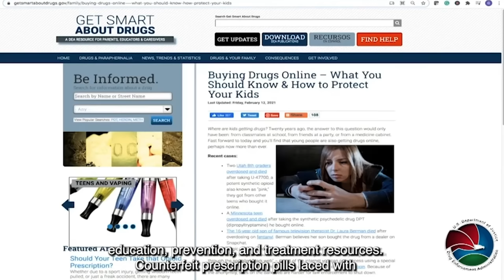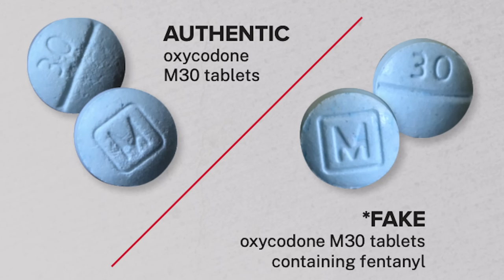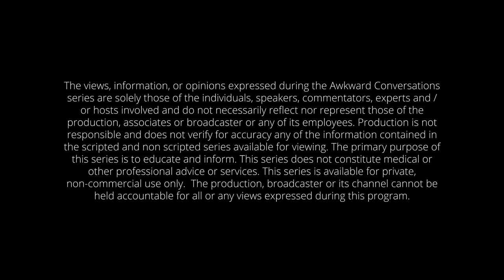Preventing Drug Misuse Among College Students (Part 2) | Awkward Conversations S2E4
Choosing a college or a university with your child is a big decision.Today, we are continuing the conversation about substance use among college students by talking through how best to choose a school that is serious about substance abuse prevention.

Host and Full House and Fuller House star Jodie Sweetin, is once again joined by special guests: Amy McCarthy, Clinical Social Worker at Boston Children's Hospital, Rich Lucey, who is the Senior Prevention Program Manager of the Community Outreach and Prevention Support section for the DEA, Sally Linowski, who is the Associate Dean of Students Off Campus Student Life and Community Engagement at the University of Massachusetts Amherst, and recent college graduate and star of season 1 of Awkward Conversations Seychelles Mizel.
In this episode, you will hear important advice for how to get the most out of your college campus tours by asking the right questions related to substance use prevention. Seychelles talks about using vlogs to get a better idea of campus life and culture before choosing a school.

KEY TAKEAWAYS:
When touring colleges, be sure to ask about what mental health resources are available and what their policy is on substance use. You can also ask to meet with someone in the Student Affairs office to talk about prevention activities and services. One thing parents can do is make sure that your kids know they can always call if they are struggling with substance abuse or any other issues that they might face at school. Parents should embrace technology, like FaceTime, as a way to stay in touch with your student. It also helps when looking for warning signs of substance abuse so you can see their face, see how they are doing, or even see the people they are hanging out with.

Resources:
Resources for parents, educators, and caregivers wanting to learn more about how to effectively keep an open dialogue with children about drug use, signs of use, and more
Growing Up Drug Free: A Parent's Guide to Substance Use Prevention
Let’s Talk About it! Podcast with Greg Grunberg

About Elks
As a 150-year-old organization, they are 100% inclusive with a membership of close to 1 million diverse men and women in over 2,000 Lodges nationally, and while they consider themselves faith based, they are nondenominational and open to all creeds. The Elks have always prided themselves on civic duty, and the Elks Drug and Alcohol Prevention (DAP) program is the nation's largest all volunteer Kids Drug & Alcohol Use Prevention program. The Elks are also strong supporters of our brave men and women in the military, having built and donated the nation's first VA Hospital to the U.S. government. The Elks have donated more than $3.6 billion in cash, goods, and services to enrich the lives of millions of people!
About DEA The United States Drug Enforcement Administration was created in 1973 by President Nixon after the government noticed an alarming rise in recreational drug use and drug-related crime. A division of the Department of Justice, DEA is tasked with enforcing the controlled substances laws by apprehending offenders to be prosecuted for criminal and civil crimes. DEA is the largest and most effective anti drug organization in the world, with 239 domestic locations and 91 foreign offices in 68 countries.

Watch Awkward Conversations Season 1 the series:
Awkward Breakfast Conversations - Ep. 1
Awkward Lunch Conversations - Ep. 2
Awkward Dinner Conversations - Ep. 3

The views, information, or opinions expressed during the Awkward Conversation series are solely those of the individuals, speakers, commentators, experts and or hosts involved and do not necessarily reflect nor represent those of the production, associates or broadcaster or any of its employees. Production is not responsible and does not verify for accuracy any of the information contained in the series available for viewing. The primary purpose of this series is to educate and inform. This series does not constitute medical or other professional advice or services. This series is available for private, non-commercial use only. The production, broadcaster or its channel cannot be held accountable for all or any views expressed during this program.